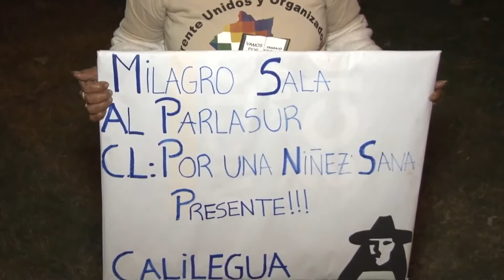Milagro Sala participó de una multitudinaria asamblea popular en Libertador